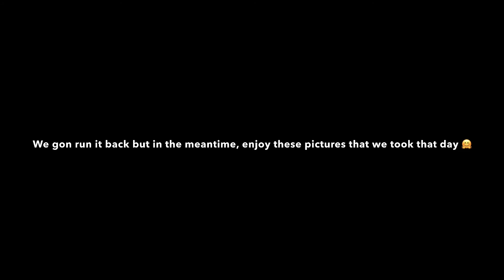Failed Song Association Game!!! | Becoming Muriette 🦋💓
Hey Babesss!! 💓🦋

In today’s video, one of my best friends and I played the song association game but something happened 😭 Watch to see how it all turned out!

💓 Esther: @itsmfknextaci
🦋 Me: @muriettem_